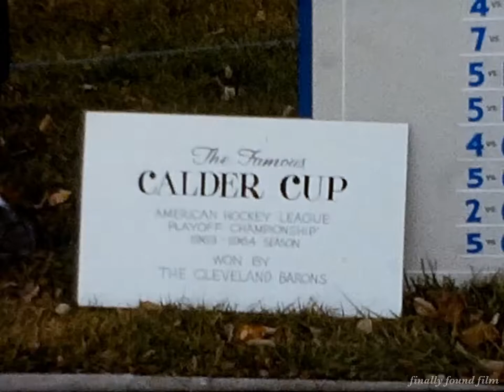Vintage 1960s Cleveland Barons AHL hockey fans 1964 Calder Cup & Christmas Santa car Ohio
Unidentified fans. From 8mm. No sound.